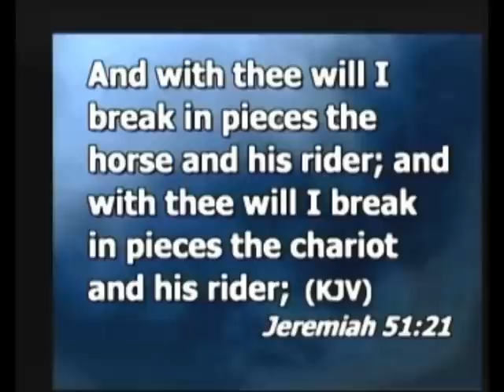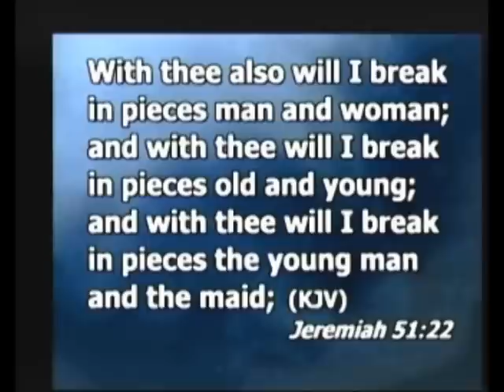THE MAKING OF GOD'S BATTLE AXE BY GBILE AKANNI